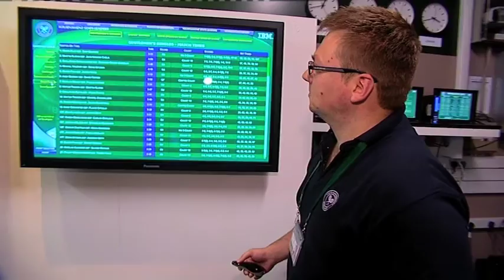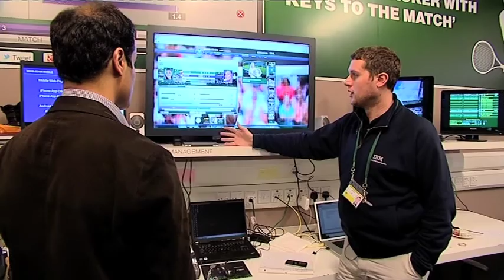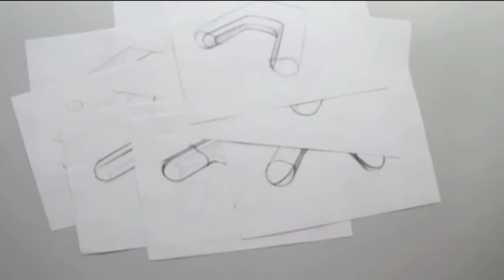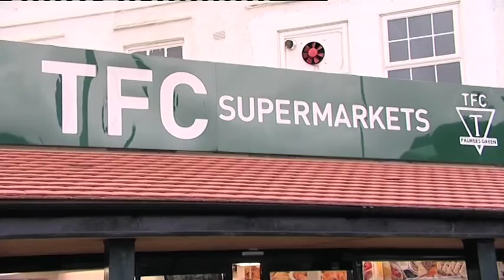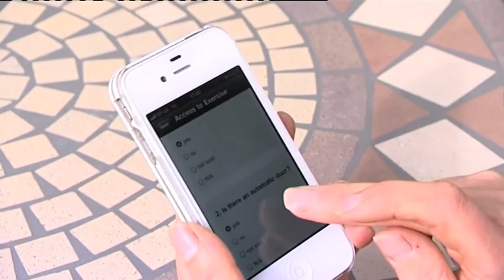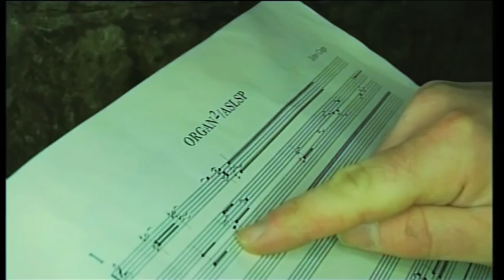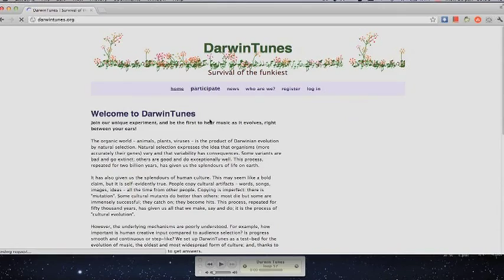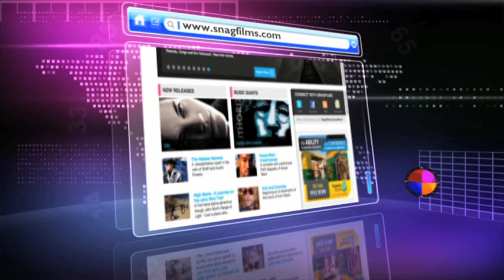برنامج 4 تك الحلقة 84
في هذه الحلقة يقدم لكم أنيس تقريرا عن التقنيات المستخدمة في بطولة ويمبلدون للتنس، وتقدم لكم داليا حيدر تقريرا عن التطبيقات الخاصة بالمعاقين، وتقدم سهى زين الدين برنامجا عن تأليف المقطوعات الموسيقية.